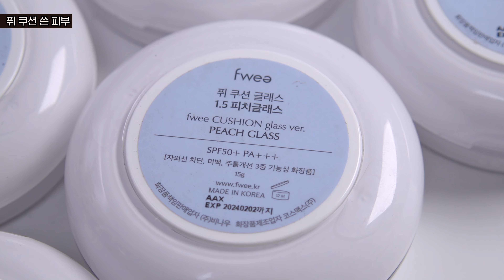🌞날 더워지면 매트쿠션, 💨추워지면 촉촉쿠션 산다고? 그냥 쿠션 하나로 사계절 다 쓰는 방법 알려줄게 드루와🌸 (feat. 오늘 좀 예쁘다? 소리 듣는 메이크업템)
📢 이 영상은 퓌 fwee 광고를 포함하고 있습니다

✔사계절 속건조없는 쿠션
28,000→22,400원 (20%off)

✔4구 팔레트 가격에 9구?

✔분위기장착 스웨이드 틴트
02 드라이리허설, 09 이브닝썬캐쳐
16,000 → 12,800원 (20%off)

✔아이돌처럼 뽀용한 젤리블러셔
02 선샤인구아바, 03 하이키해피니스
19,000 → 15,200원 (20%off)

안녕하세요 디붕입니다😆
오늘은 제가 제일 애정하는 브랜드 퓌의 쿠션과 이것저것 다른 제품들까지 보여드린 영상이예요
광고 제안 들어왔을 때 꼭꼭 진행하고싶다고 말씀드렸던,,,,,
제 영상 본 적 있으신 분들은 다 아실만큼
저 거의 모든 영상에 퓌 제품 한번씩은 등장하거등욬ㅋㅋㅋㅋㅋㅋㅋㅋ
세일 기간에 많은 분들이 퓌 제품 써보시길 바라며,,💛

오늘도 디붕이 영상 보러 와주셔서 감사합니다!!

🔅 모든 문의는 instagram @b.uung